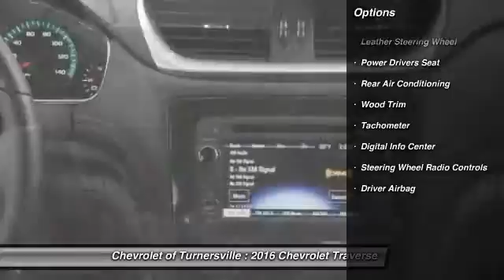2016 Chevrolet Traverse AWD 4dr LT w/1LT Turnersville NJ 08080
2016 Chevrolet Traverse AWD 4dr LT w/1LT